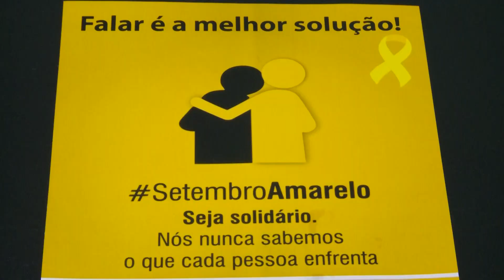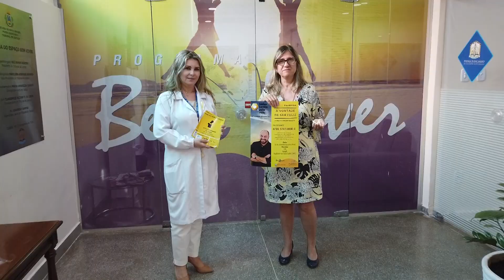Judiciário apoia a Campanha Setembro Amarelo para alertar a população sobre o suicídio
No Brasil, infelizmente, uma pessoa tira a própria vida a cada 45 minutos. E o Poder Judiciário de Mato Grosso tem apoiado a campanha Setembro Amarelo, que tem como objetivo chamar atenção da população sobre esse assunto.